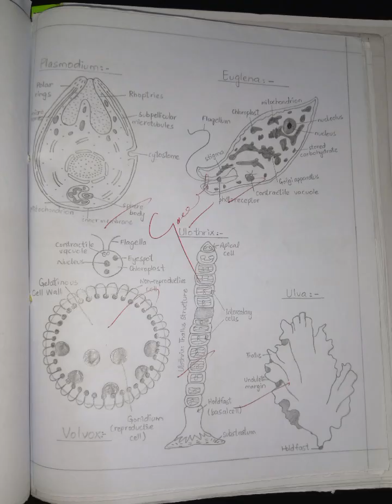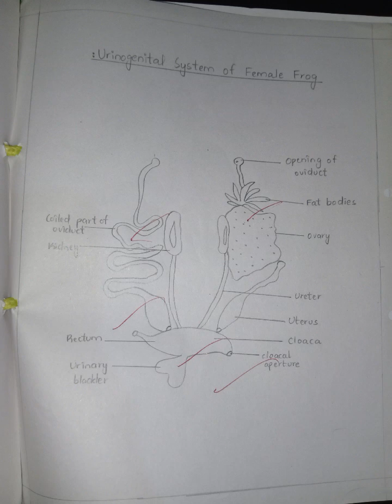Biology || 1st year and 2nd year || practical Notebook